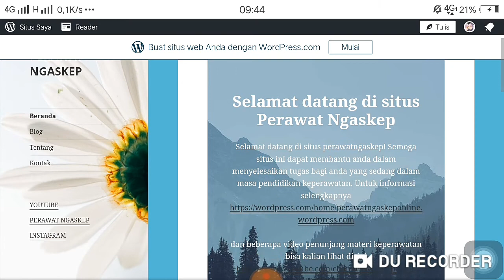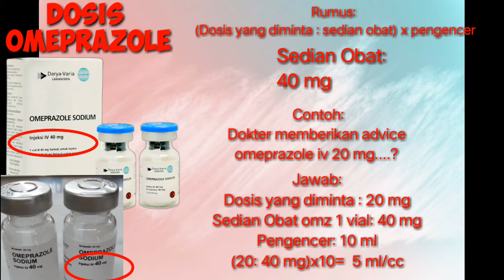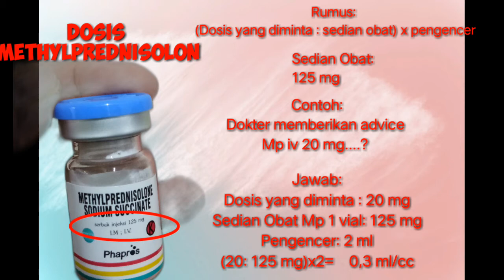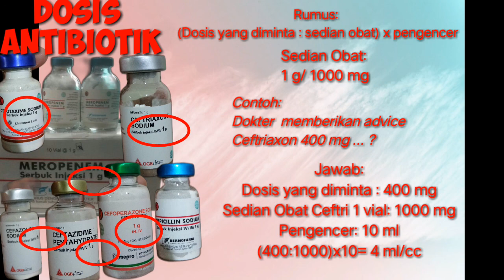Cara menghitung dosis obat omeprazole vial, Methylpresnisolon, Ceftriaxon, cefotoxim, Ceftazidin...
Cara menghitung dosis obat omeprazole vial, Methylpresnisolon, Ceftriaxon,  cefotoxim, Ceftazidin, meropenem, cefazolin, ampicilin,